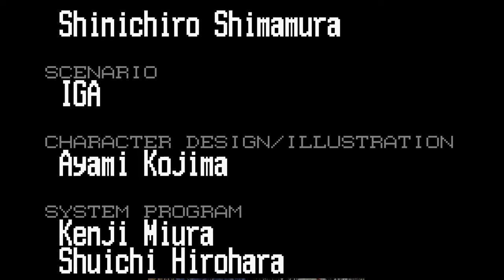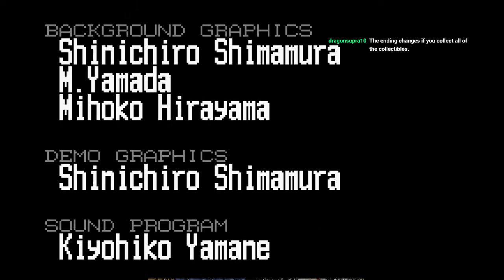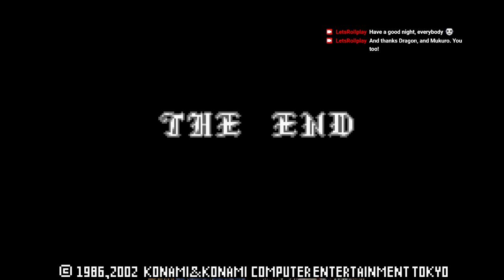Castlevania: Harmony of Dissonance (FINAL)